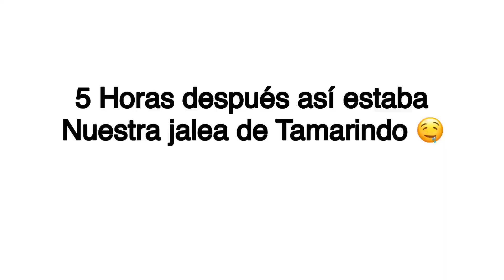Jalea de Tamarindo QuedateEnCasa HaciendoRecetas 🤤